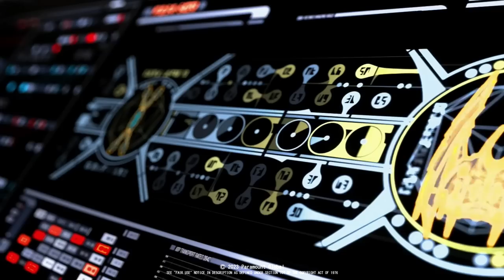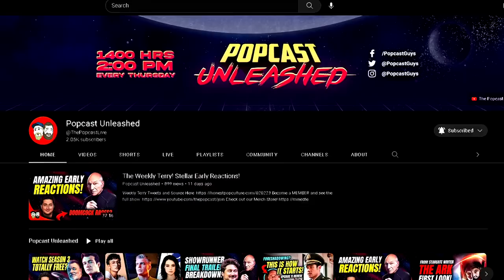Episode 2 Review With Special Guest: TERRY MATALAS Picard Season 3 Showrunner!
Star Trek: Picard S3 Ep2 answers questions about Jack Crusher's connection to Picard through a flashback that reveals his personality and mission to help refugees, but also his troubles with the Fenris Rangers who have been hunting him and his mother. In the present, they're still on the run and Picard and Riker notice something familiar about Jack...

The video clips used in this production may contain material which is subject to copyright protection. The purpose of this use is for educational, commentary, criticism, news reporting, research, or scholarship purposes. The use of copyrighted material is transformative and has been limited in nature, amount, and effect, which does not harm the market for the original work. The use of these video clips is not intended to infringe upon the rights of Paramount Global, and no ownership or endorsement of this use is implied.

Sign the Terry Trek Petition!